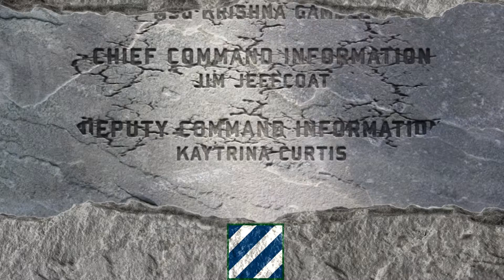MARNE REPORT 22 MAY 2015MCSC SCHOLARSHIP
THE MARNE COMMUNITY AND SPOUSES CLUB AWARD 9 SCHOLARSHIPS FOR MERIT.